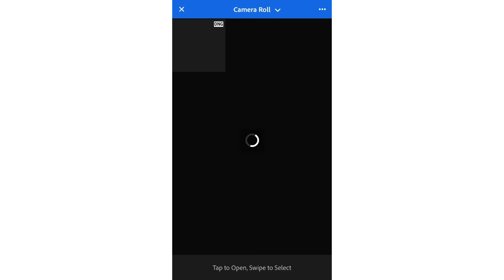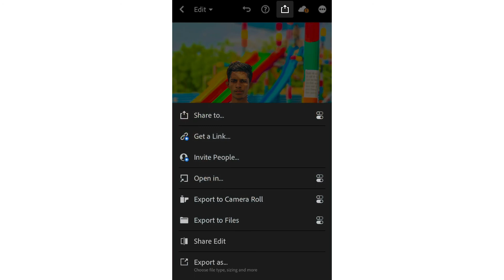add iphone filter in Lightroom - vivid filter in Lightroom - ani pictuse